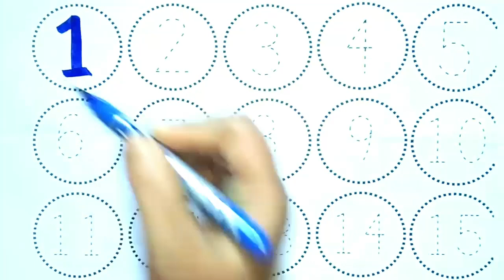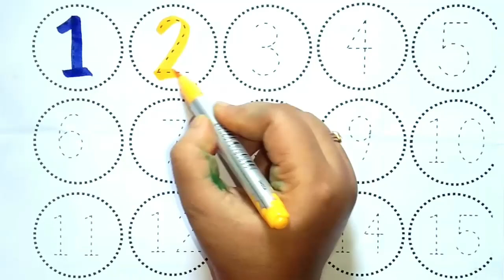2D Shapes drawing for kids, Learn 2d shapes, colors for toddlers Preschool Learning part - 1115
Your Query 👇
123
ginti12
one to hundred
counting 12
123 123
1 to 100
counting song
1 to 100 counting song
1 se lekar 100 tak ginti
one one 100
1 to 100 counting
1 to 10 ginti
123 ginti
one two
123 song
123 counting
1234
song 1 se 100 tak
counting 123
one two three four
123 numbers
shapes
learn Shapes
shapes drawing for kids
shapes song
shapes name
shapes colors
2d shapes
how to draw shapes
shapes drawing activity for kids
kids learning video
2d